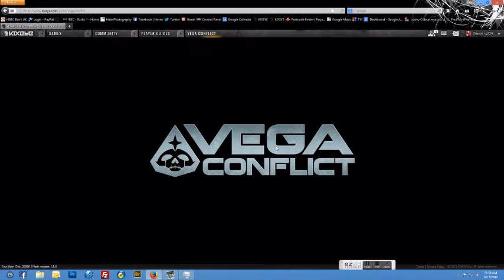Vega Conflict Defensive Formation for Intercepted Broadsword Baser Fleet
Ok, so you've just raided a base and need to get home but you've been spotted and the spam fleets are on the way. You aren't gonna get home unless you have help on the way. How do you take as many with you before they get you?